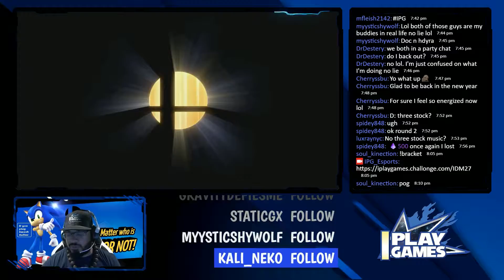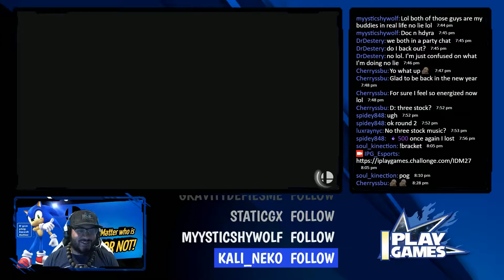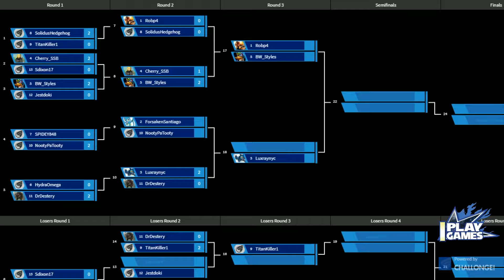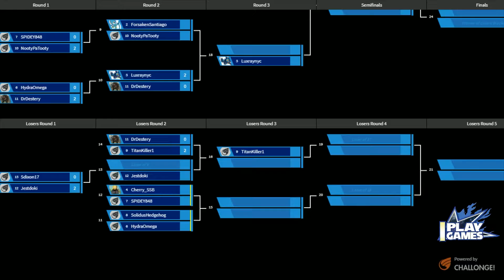It Doesn't Matter #27 - Winner's Round 2 - Nooty (R.O.B.) vs. Santiago (Villager)